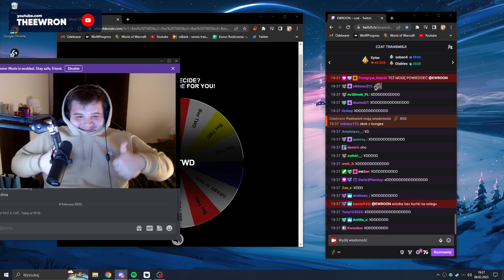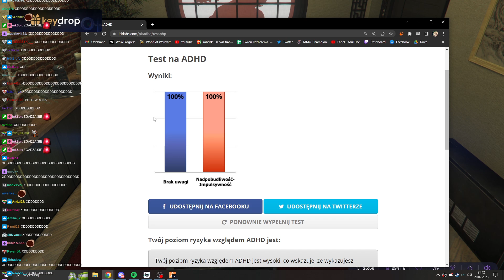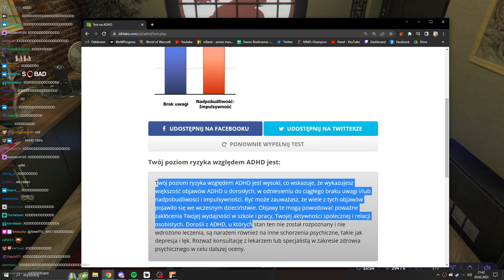EWRON - NAJLEPSZE KLIPY MIESIĄCA [LUTY]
Najlepsze klipy w ciągu ostatniego miesiąca!

Podsumowanie lutego!